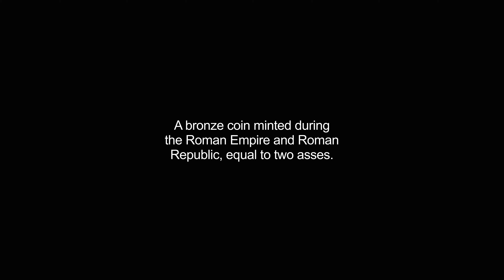dupondius video Dictionary meaning and pronunciation